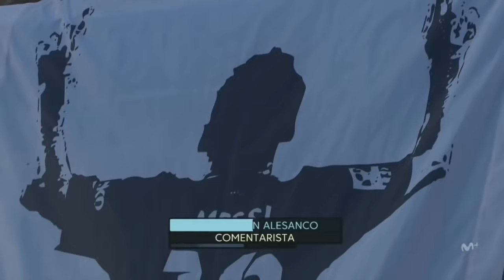Barcelona vs Villarreal 5-1 All Goals & Extended Highlights - Resumen (MAY 2018)